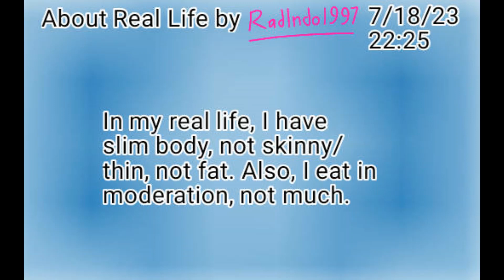I have slim body